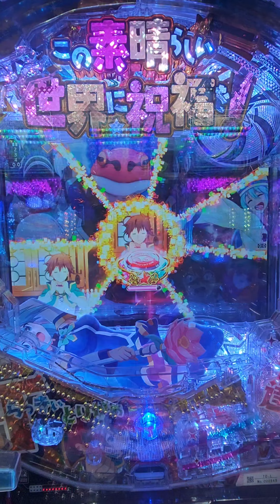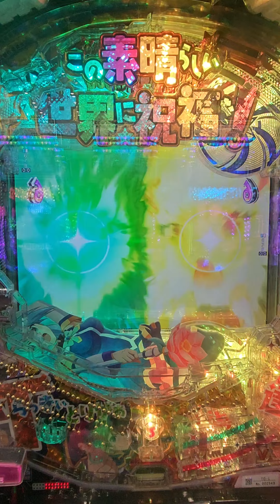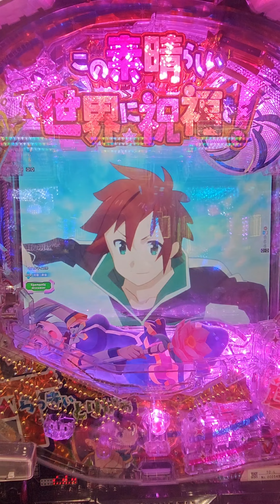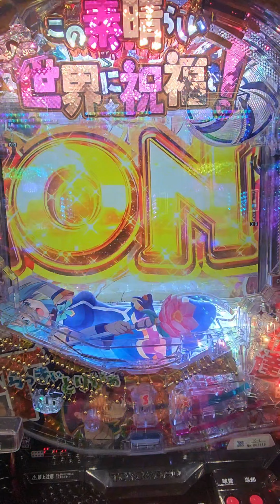Pこの素晴らしい世界に祝福を！このラッキートリガーに祝福を！この素晴らしい世界に祝福を！このすば